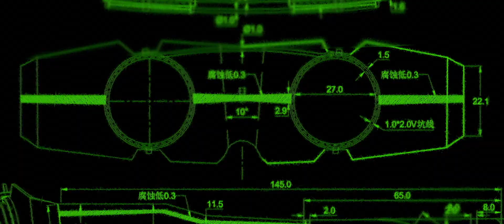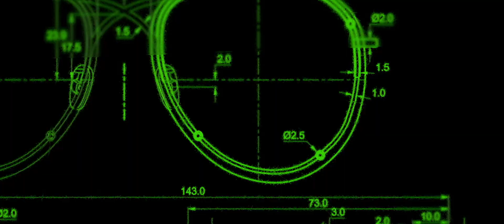METRONOME®︎ 2021 collection "Kiss the Future" official teaser movie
DESIGNED BY BISEI IWAMOTO

BRAND MANAGER: ATSUSHI KOZAI (PHASE DESIGN INC.)

BRAND PROMOTER: YUMA HATANO

CREATIVE DIRECTOR: SHU SASAKI (PERIMETRON)

DIGITAL ARTIST & DIRECTION: YUHEI KANBE (PERIMETRON)

PRODUCER: UPCOMING IMOTO

SUNGLASSES MODELING: ATSUSHI SAITO (THIS MAN)